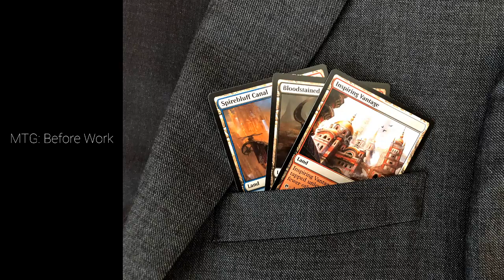Jeskai Walkers: Sorry Mono Green!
Deck
3 Omen of the Sea (THB) 58
3 Brazen Borrower (ELD) 39
3 Bonecrusher Giant (ELD) 115
4 Teferi, Time Raveler (WAR) 221
4 Narset, Parter of Veils (WAR) 61
3 Mystical Dispute (ELD) 58
3 Deafening Clarion (GRN) 165
1 The Royal Scions (ELD) 199
3 Elspeth, Sun's Nemesis (THB) 14
4 Sarkhan the Masterless (WAR) 143
1 Chandra, Awakened Inferno (M20) 127
2 Elspeth Conquers Death (THB) 13
4 Hallowed Fountain (RNA) 251
4 Steam Vents (GRN) 257
4 Sacred Foundry (GRN) 254
1 Temple of Enlightenment (THB) 246
1 Temple of Triumph (M20) 257
1 Temple of Epiphany (M20) 253
3 Interplanar Beacon (WAR) 247
3 Fabled Passage (ELD) 244
2 Island (M19) 266
2 Plains (M19) 263
1 Mountain (M19) 275

Sideboard
2 Heliod's Intervention (THB) 19
2 Dovin's Veto (WAR) 193
3 Aether Gust (M20) 42
2 Legion Warboss (GRN) 109
2 Devout Decree (M20) 13
1 Mystical Dispute (ELD) 58
1 The Wanderer (WAR) 37
1 Elspeth Conquers Death (THB) 13
1 Disdainful Stroke (GRN) 37